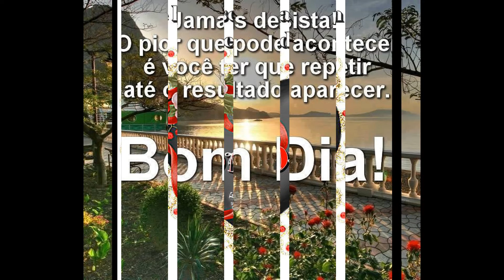Bom dia gente linda!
M M K Mensagens.
Lindas mensagens pra você curtir e compartilhar aos amigos.
Não se esqueça de se inscrever, curtir, compartilhar e seu  deixar um comentário se gostou ou não ok.
Bjs com sabor de amizade.